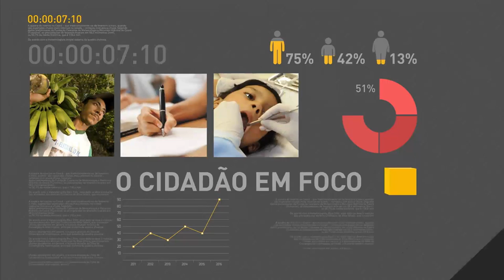Tocha Paralímpica chega ao Rio de Janeiro dia 7 de setembro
REPÓRTER NBR 17H - 25.08.16: Presidente em exercício Michel Temer e paratleta acenderam a Tocha Paralímpica durante cerimônia do Palácio do Planalto. A chama passará por municípios de todo o país antes de chegar ao Rio de Janeiro, no dia 7 de setembro. Confira também: Senado aprova medida provisória que prorroga por três anos a permanência de profissionais do Mais Médicos nos municípios.